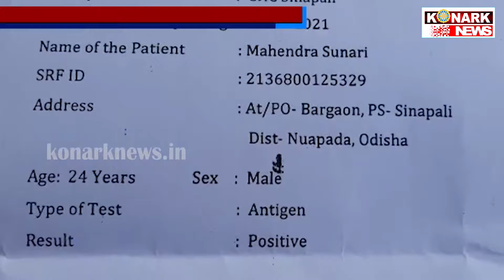ନୂଆପଡା ସିନାପାଲିରେ ଦୁଃଖଦ ଘଟଣା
konarknews ନୂଆପଡା ସିନାପାଲିରେ ଦୁଃଖଦ ଘଟଣା
ନୁଆପଡା ଜିଲ୍ଲା ସିନାପାଲି ବ୍ଲକ ବରଗାଁର ମହେନ୍ଦ୍ର ସୁନାରୀ
ନାମକ ଯୁବକ ଅସୁସ୍ଥ ଥିବାରୁ ସିନାପାଲି ଗୋଷ୍ଠୀ ସ୍ୱାସ୍ଥ୍ୟକେନ୍ଦ୍ରକୁ ଚିକିସôିତ ହେବାକୁ ଯାଇଥିଲେ । ଗତ ୨୭ ତାରିଖରୁ ତାଙ୍କୁ ଜ୍ୱର ହେଉଥିଲ, ୪ ତରିଖରେ ସ୍ୱାବ ପରିକ୍ଷା କରି କରୋନା ପଜିଟିଭ ଚିହ୍ନଟ ହୋଇଥିବା ବେଳେ ହୋମ କ୍ୱାରେଣ୍ଟାଇନ୍ ରେ ରହିବାକୁ କୁହାଯାଇଥିଲା । ପରେ ଅବସ୍ଥା ଗୁରୁତର ହେବାକୁ ଡାକ୍ତର ତାରାକାନ୍ତ ଦାସ କହିବା ଅନୁସାରେ ସିଡିଏମଓଙ୍କ ସହିତ କଥା ହୋଇ ବଲାଙ୍ଗୀର ହସ୍ପିଟାଲକୁ ସ୍ଥାନାନ୍ତର କରିବାକୁ କଥାହୋଇଥିଲେ ।